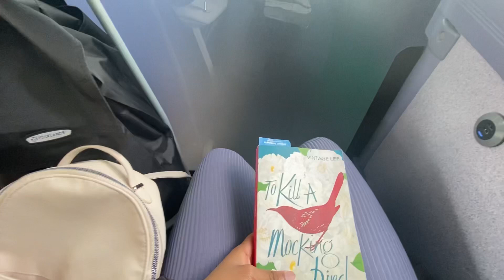Law student vlog 👩🏽‍🎓| University of Leeds 📍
Hey guys!!
Hopefully you are having a wonderful day today!
I also hope that you enjoy this vlog about a day in my life 😆
It’s exam season, so goodluck to all of you doing exams !!

We are almost at 300 susbcribers !😆😆❤️